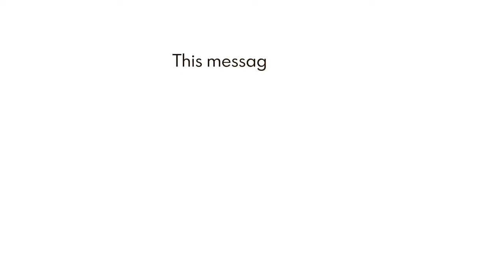Owo re l'owa - Believe It Or Not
Aàrùn Covid 19 wà nítòótọ́ láìsí àníàní. Ìjáfara léwu. Wádìí ìròyìn tó dájú làtí ẹnu NCDC. Ìfilọ̀ yìí wá látọ̀dọ́ Akin Fadeyi Foundation ní ìfọwọ́sowọ́pọ̀ pẹ̀lú National Orientation Agency pẹ̀lú àtìlẹ́yìn MacArthur Foundation. Pín ìfilọ̀ yìí